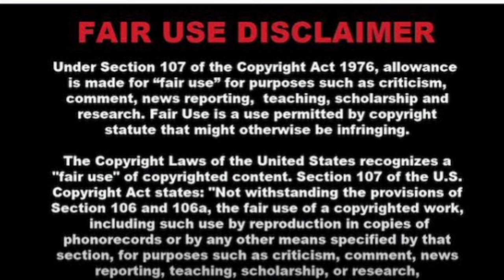Congratulations to Tulz mdala | Big brother Mzansi season 3 finalist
Tulz BBMzansi (born 1993 in Johannesburg) whose real name is Tulani Madala is a South African Voiceover artist, actor and broadcaster who is one of the housemates in the BBMzansi Season 3.  ad Career A smooth-talking straight shooter, Tulani possesses the rare gift of being able to be bluntly honest in a mellow tone. Notwithstanding this tough display, the 28-year-old voice over artist, actor and broadcaster beams with compassion.   Mphowabadimo BBMzansi -

 He has started a non-profit organisation for aspirant young artists in his hometown, East London. It’s a turnaround from his heyday radio days. His “bad behaviour” there has kept him single to this day. Tulz BBMzansi Net Worth He has an estimated net worth of $50,000 which he has earned as a Voiceover artist, actor and broadcaster.